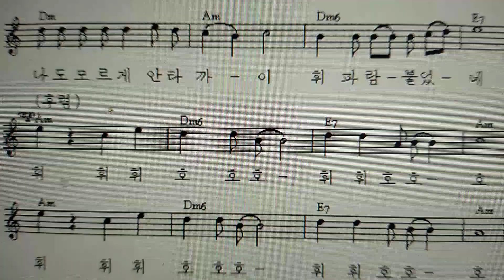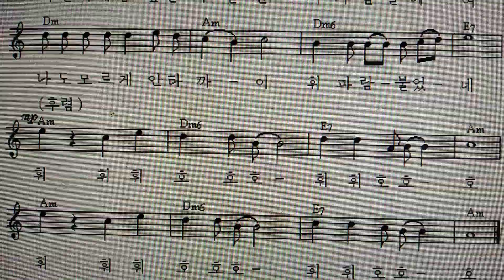휘파람 口 笛 작사 조 기천 작곡 리 종오